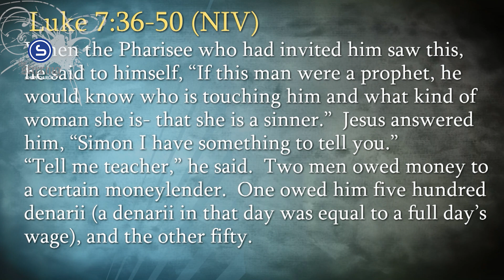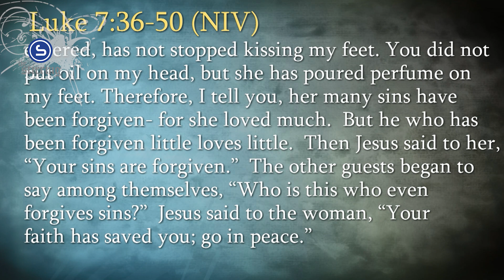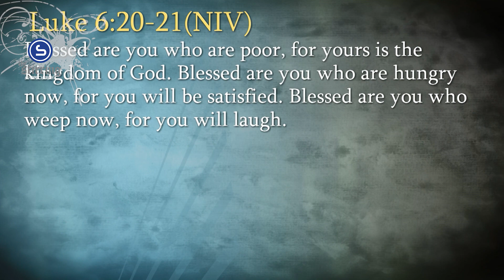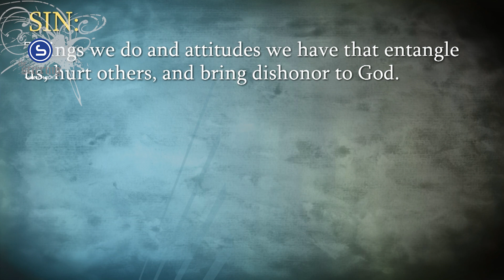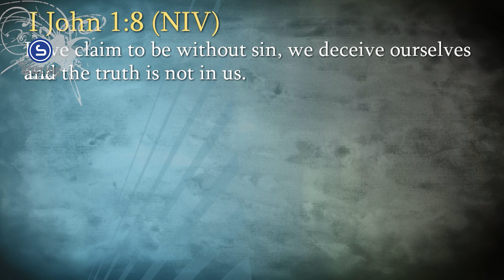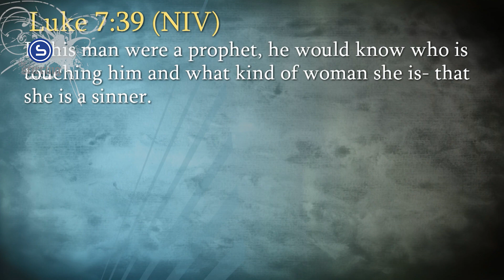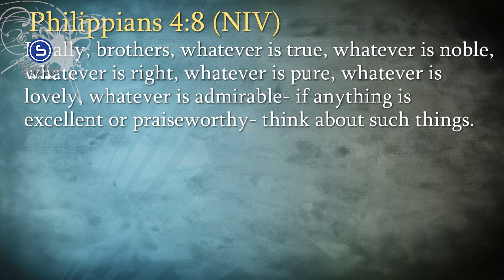Out with the Old–In With the New | Dr. Eli Morris (Senior Associate Pastor)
Dr. Eli Morris delivers a New Year message to The Stirring meeting at 5:30 pm on Sundays.
Instagram • @TheStirringAtHope
Facebook • @TheStirringAtHope
Prayer • HopeChurchMemphis.com/Prayer
Giving • HopeChurchMemphis.com/Give